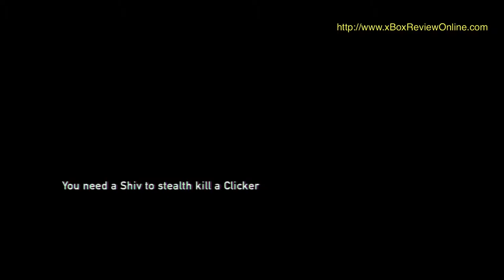The Last of Us Part 7 Walkthrough [HD 1080p] Gameplay Play Station 3